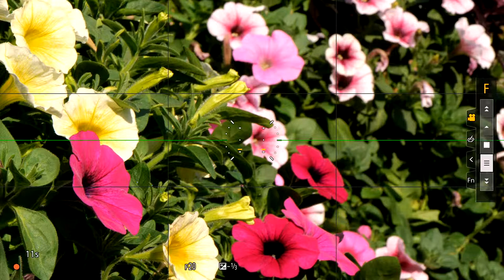LUMIXSPRO24-70mmF2.8 Movie depthControl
*팝코넷에서 촬영한 Lumix S PRO 24-70mm F2.8 기능 테스트 영상입니다.